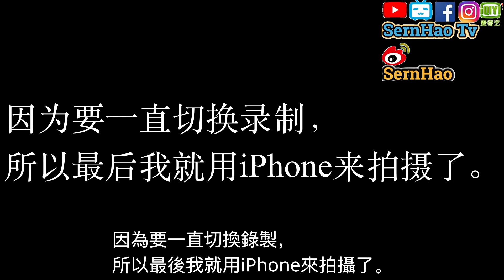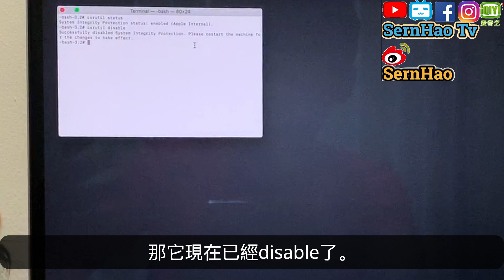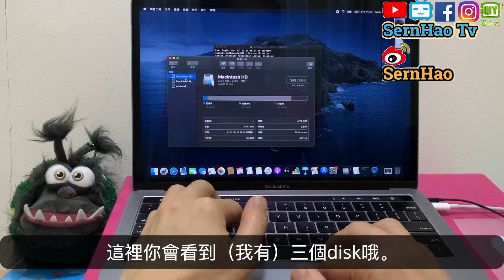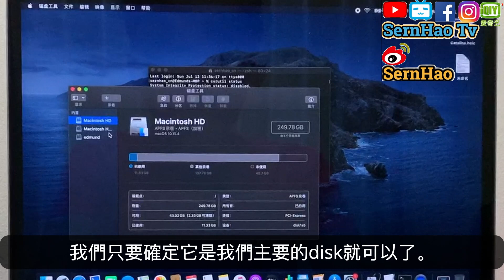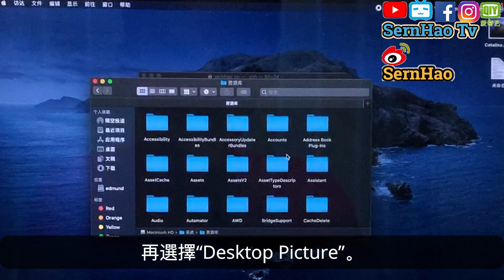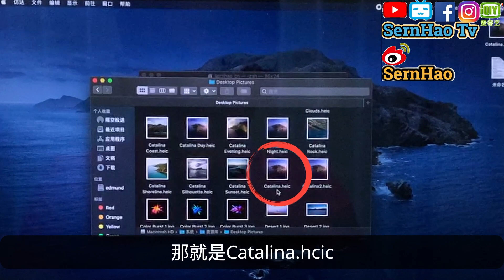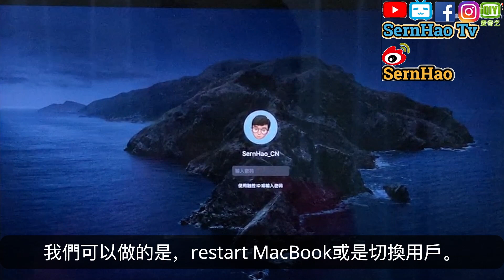你也能自己更改MacBook的登入页的背景。How to setup Macbook login background｜MacBook使用教學-89｜SernHao Tv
今天我就会和大家分享如何更改login的background。
其实不难，不过，他有一定的危险。所以，我需要你做一些事情（设定）。
大家好，我是SernHao。欢迎来到我的频道。这频道主要分享关于：
如何真确使用MacBook和iPhone。

3）把iPhone賣給這個機器，我賣了多少錢？feat.二手手機收購ATM-大耳朵TV

===影片內容===
00:00:23 Mac更改登入、鎖屏畫面 - 开始前的设定
第一，就是要100%跟着我的步伐来做。
第二，你的macOS需要是macOS Catalina。
之前的macOS，像是macOS high Sierra、Mojave，
或是 之后的macOS Big Sur。
（可能）会不一样的设定。
第三，你必须完全跟着我输入的command，
字全部一模一样，大小写都要一模一样，空格也是要一样。
当然，你不用担心你看不清楚在写什么，或是你怕你抄错，
因为我会把这些所有的command，
会放在我的说明文，或留言栏里。
最后呢，为了安全哦，我希望你可以backup（拷贝）好你重要的文件啦。

so，准备好后，我们就开始哦。
因为要一直切换录制，
所以最后我就用iPhone来拍摄了。
会有些许模糊，请见谅。

00:01:02 Mac更改登入、鎖屏畫面 - 到Recovery Mode
00:01:40 Mac更改登入、鎖屏畫面 - command（1）：检测security有没有关闭。
csrutil status
这里我们可以看到它是enable（开启）了。
那么，我们必须让他disable（关闭）。

00:01:48 Mac更改登入、鎖屏畫面 - command（2）：关闭 csrutil
关闭：csrutil disable
开启（最后）：csrutil enable
那它现在已经disable了。

00:01:54 Mac更改登入、鎖屏畫面 - 重启MacBook
那么，我们现在要restart我们的MacBook。
然后，点击左上角的Apple Logo。然后按Restart。
我们什么都不用按，直接等到登入的页面。
这是刚刚我选择的account。这个背景是个岛。
登入后，我们按command + 空格。
然后输入Terminals。点开它。
这个时候，我们还需要输入几个command哦。

00:02:18 确定这个csrutil是不是还开启。
command（3）：检测security有没有关闭。
csrutil status

如果是disable（关闭）的话，就可以继续。
现在，我们要输入第二个command。

00:02:30 Mac更改登入、鎖屏畫面 - command（4）：开启读写功能
sudo mount -t apfs -wu /dev/disk1s5/Volumes

这里我们先看一下（注意一下）。
这里有个 disk1s5 。这个每个人都是不一样的。
那么，我们要如何查出来。
我们可以这样做。按command + 空格。
然后输入（和点选）Disk Utility .
这里你会看到（我有）三个disk哦。
首先，这里是每个人都不一样的。
有些人会有一个、两个、或以上。
不过，我们不用管。 我们只要确定它是我们主要的disk就可以了。
要如何确定它就是主要的disk，你可以看
这里我们可以看到哦，
首先这个是Data。这就不是我们要的了。
第二个是Edmund。Edmund是我私人的disk。我们也不用管。
而这个呢，是Macintosh HD。
这可能每个人的名字都不一样哦。
不过，你只要注意到，有个macOS 什么什么版本的。
我们就可以看到下方有个“设备”的东西。disk1s5，
又或者是，你在那个disk那里right click（右键）。
然后点选，“显示简介”。
我们可以在“BSD 设备节点“这里，看到disk1s5 。
这就是我们要的东西。
确定后，就根据自己的来换哦。
写好后，就按enter（return）。
这里就要输入password啦。
就是你登入这账号的password。

输入完后，我们要输入第三个command。

00:03:57 Mac更改登入、鎖屏畫面 - command（5）：Refresh/Reload Finder
sudo mount -wu /; killall Finder

killall finder，我上网找了下哦，
它其实是把整个finder做一个大refresh。
所以如果你的MacBook卡，或是按finder没反应的话，
那么你可以用这个killall finder看看。
然后，再按enter（return）。现在他是做一个refresh。
看到吗？刚刚他又不见了，然后又开启。

00:04:22 Mac更改登入、鎖屏畫面 -设定图片-
现在我们要开始设定logon的背景了（终于）。
要去哪里overwrite（覆盖）它，其实很简单哦。
我们先按“Finder”。（右下角）。我们按前往（上面的菜单栏）。
再选择“电脑”。
如果你要帅气一点的话，可以按Command + Shift + C。
按了后，我们就选这个同一个名字的Disk。之前选的Macintosh HD。
点进去，选择“系统”。
再选择”资料库“
再选择“Desktop Picture”。按“D” 就可以找到了。
点进去，就可以看到我们所有background的照片了。

这里我们要找我们logon最主要的照片，
那就是Catalina.hcic
我们先做一个拷贝先。
我通常都会按command + c， 然后再command + v。
然后改名到Catalina2.hcic

这照片是我要换的。我就copy这个名字（Catalina.hcic)
到我们的照片那里，
然后按return；然后command + A；然后Command + V
就是把文件改名为：Catalina.hcic
然后，再copy 到我们的Desktop Picture 那里。
按Command + V。

因为电脑发现你要覆盖同一个名字的文件，
所以它会问你要： 保持/停止/或是替换。
我们直接按“替换”。
So，我们已经把这照片覆盖了。
现在我们就要去测试看有没有哦。

00:05:51 Mac更改登入、鎖屏畫面 - 测试结果
00:06:12 Mac更改登入、鎖屏畫面 - 最后也是最重要的步骤
00:06:25 结尾

那么我是SernHao。我们下个影片再见。Bye～

===喜歡的Youtuber===
Men's Game 玩物誌 | 阿滴日常 | 科幻FANS |